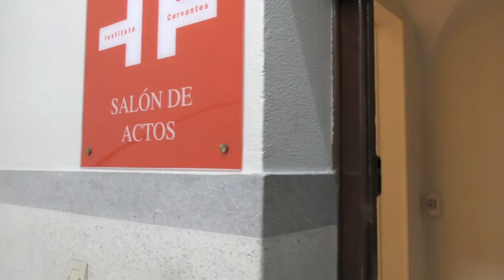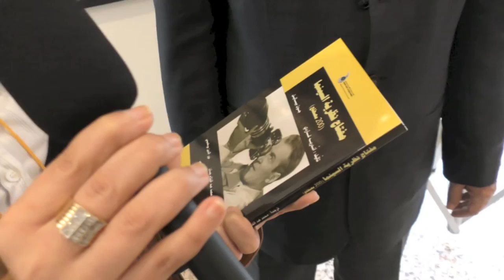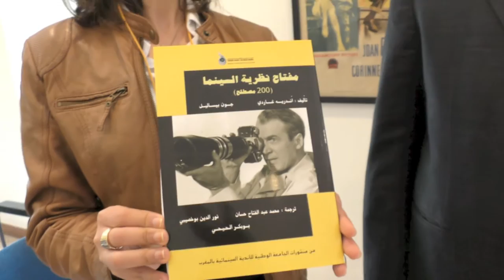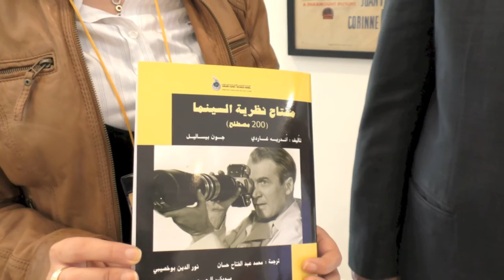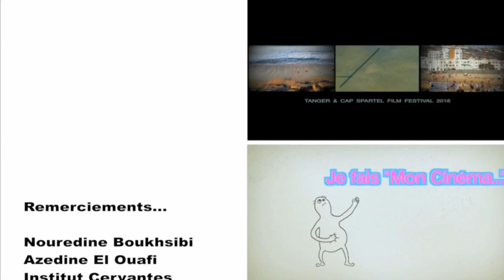CAP SPARTEL FILM FESTIVAL (3) : Nouredine Boukhsibi (Interview en arabe)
Pour la sortie de son livre sur le vocabulaire cinématographique.